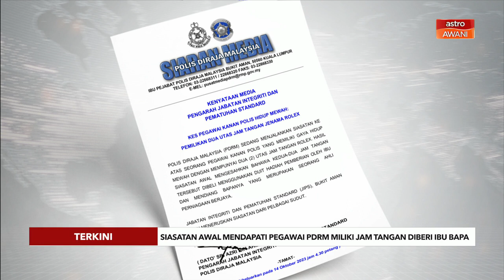[TERKINI] Siasatan awal mendapati pegawai PDRM miliki jam tangan diberi ibu bapa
Siasatan awal mengesahkan bahawa kedua-dua jam tangan milik pegawai polis dibeli menggunakan duit hadiah pemberian oleh ibu dan mendiang bapanya yang merupakan seorang ahli perniagaan.